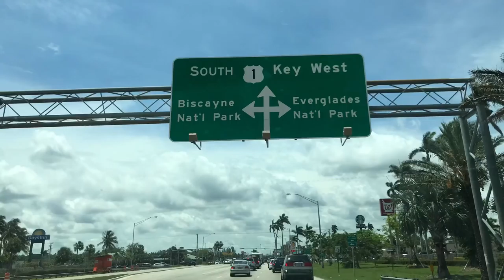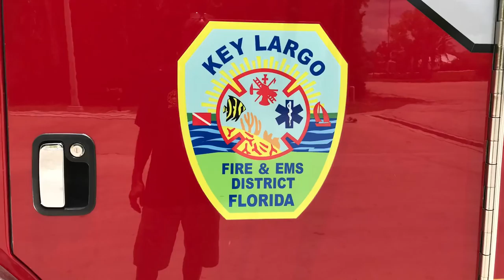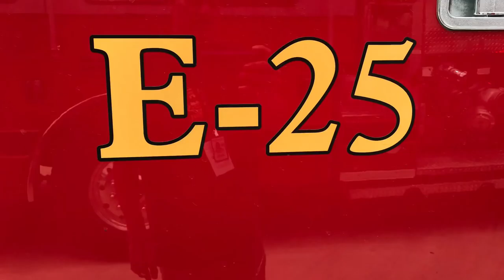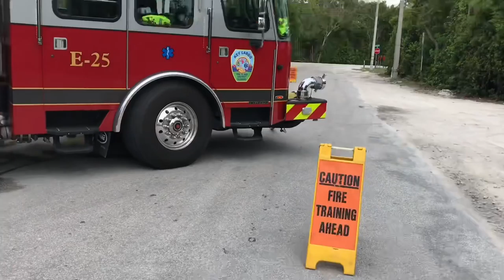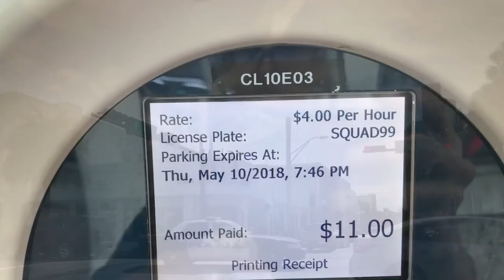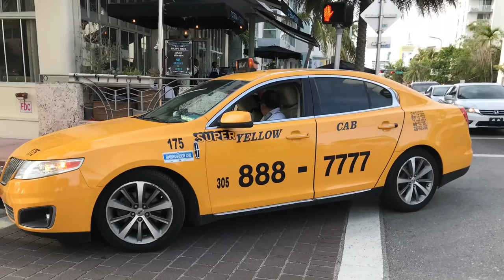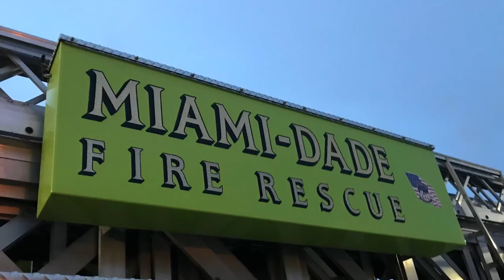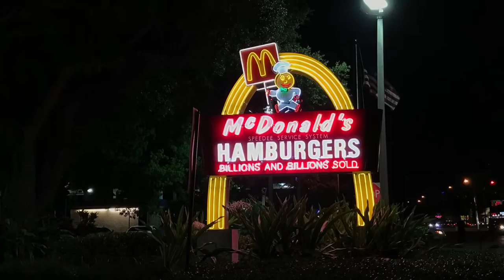DAY 11 OF THEMAJESTIRIUM1 & SKYLER FIRE ON A EPIC FIRE BUFFING ODYSSEY THROUGH EASTERN UNITED STATES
HERE YOU WILL SEE DAY 11 OF THEMAJESTIRIUM1 AND SKYLER FIRE ON A EPIC FIRE BUFFING ODYSSEY THROUGHOUT THE EASTERN COAST OF UNITED STATES.